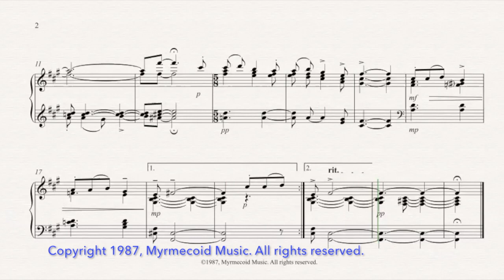Compositions of Anthony M. Kelley: Bagatelle No. 2--"Seventy" for R.W. (1987)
Compositions of Anthony M. Kelley [Myrmecoid Music Monday Submission, 3/11/19]